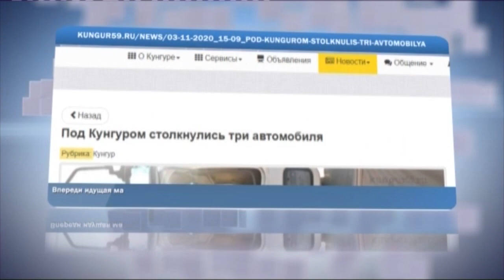В Пермском крае на трассе в ДТП попала колонна инкассаторов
Массовое ДТП случилось на трассе Пермь-Екатеринбург. Авария произошла в районе отворота на Кунгур. В сторону Свердловской области двигалась колонна спецмашин инкассаторской службы. В нее вклинился грузовик.